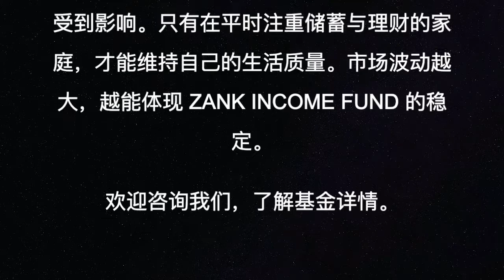ZANK# 量化宽松系列之三，政府救市时如果国库空虚了怎么办？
量化宽松视频系列之三。本系列重点视频，深入浅出为你讲解量化宽松的来龙去脉。

住宅贷款/商业贷款咨询 / Commercial Lending / Mortgage Consultant
微信: ZANK_CRM9

投资理财咨询/ Financial Advisory / Investment Consultant
微信:ZANK_CRM10

加入ZANK, 成为 Partner, Join Us
微信: zankgroup